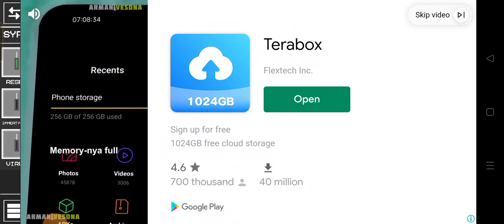6 June 2022